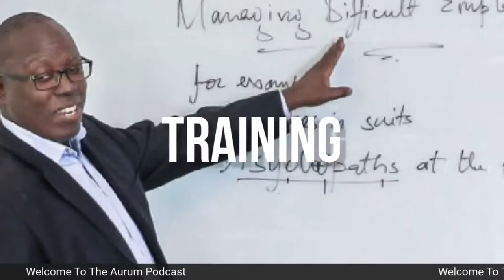Employee Management: Stress Management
Stress management is a necessity for people in the workforce. With many factors that could lead to stress, it's important that employers recognize and handle them appropriately to boost employee productivity

Join us this Saturday to learn how to create a stress-free workplace and boost employee productivity.